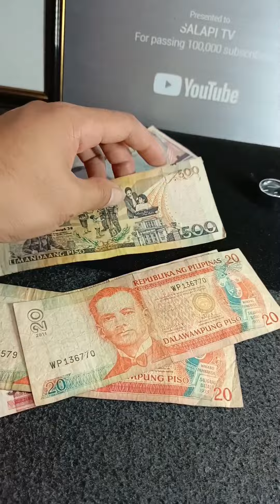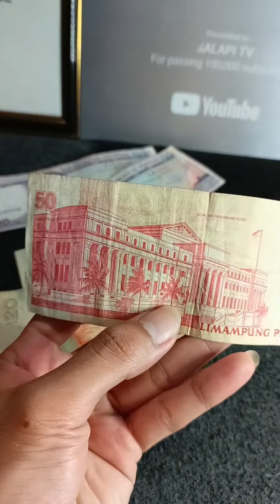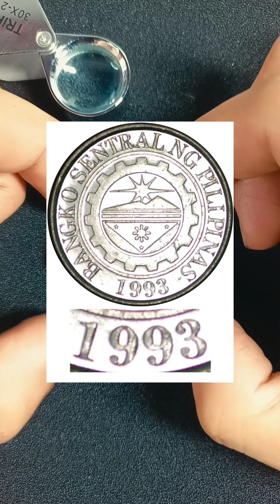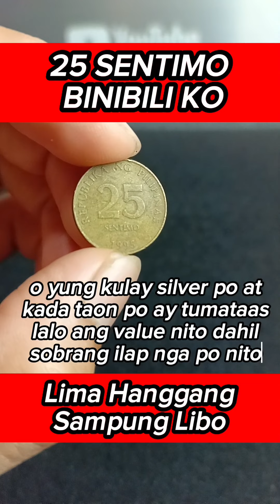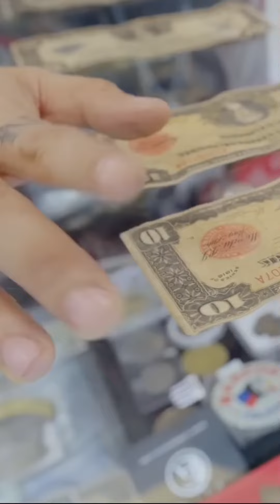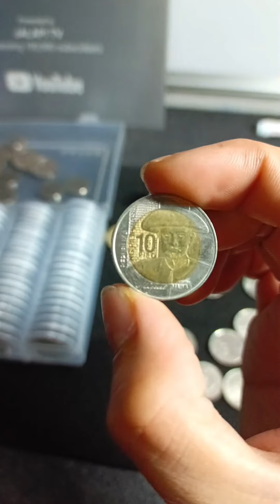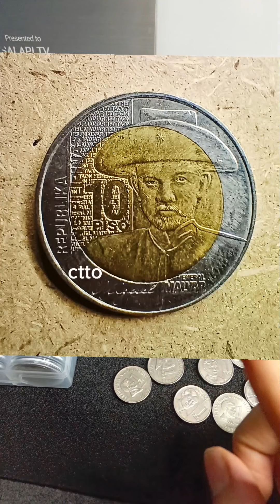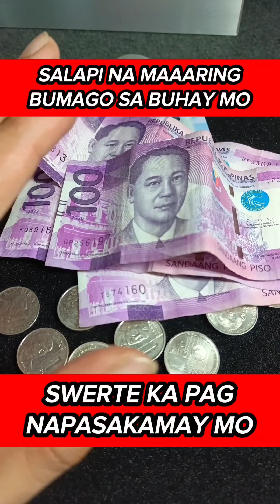STILL BUYING COINS & NOTES | COMPILATIONS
Ang video na ito ay about po sa mga binibili ni boss toyo at salapi tv na mga rare banknotes at coins panoorin at tapusin po ang video, happy hunt & godbless